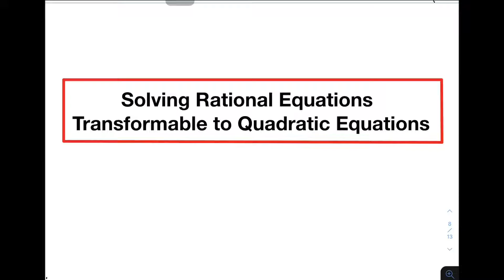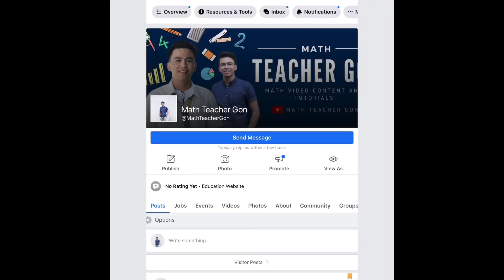Solving Rational Equations Transformable to Quadratic Equations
This video will demonstrate how to transform rational equations to quadratic equations and eventually you can solve it by the different methods on how to solve quadratic equations.

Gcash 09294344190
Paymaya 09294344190